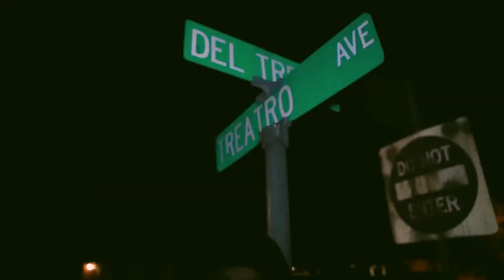LiL Aj, Joe Blow, Husalah & Philthy Rich - One Mob